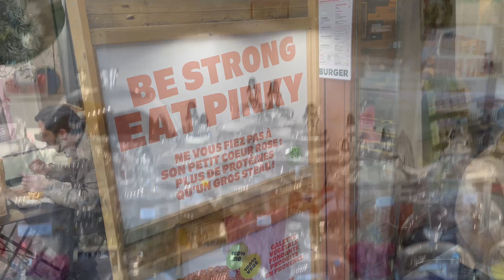Christmas in Paris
Some sights and sounds around Paris, Christmas season 2023. The Marais, the 5th arrondissement, Rue Mouffetard, Notre Dame